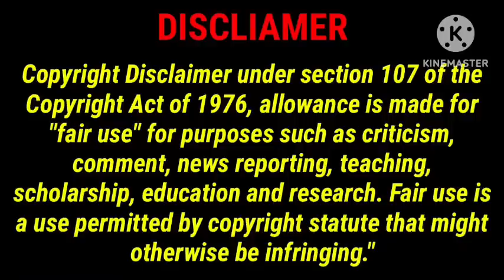அவள் ஒரு பதுக்கவிதை/written by Ammu chandiran/Ramani Tamil novels/Tamil audio novel/